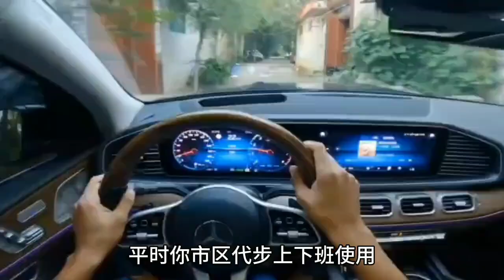开了5年奔驰GLS，又换上仰望U8，发现一个吹牛一个真牛